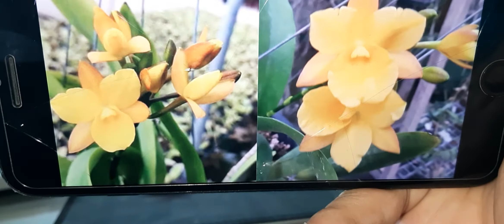Cattleya White Not Vàng . 10/06/2020 . 0908846804